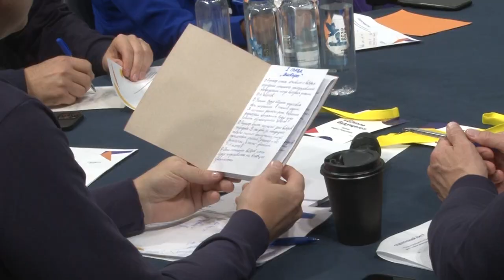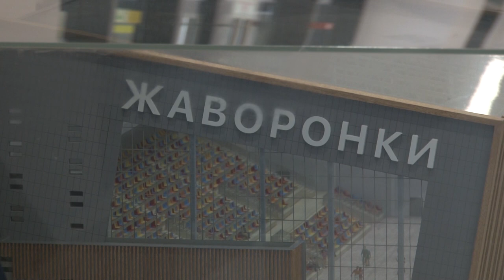«Школа будущего» - 3 день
Чего не хватает школьникам в образовательном процессе? О чем переживает современная молодёжь? Какие мечты у старшеклассников? Эти и другие запросы ученики 9-11 х классов Одинцовского округа смело высказывали, обсуждали и систематизировали на протяжении трех дней в рамках программы «Школа будущего». Результаты своей работы они преобразовали в проекты, которые представили на суд компетентному жюри.